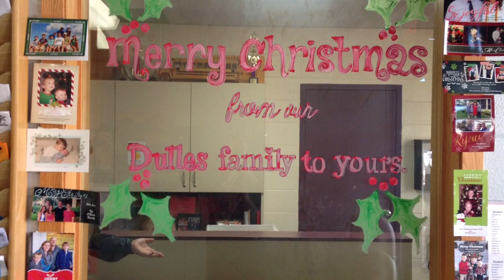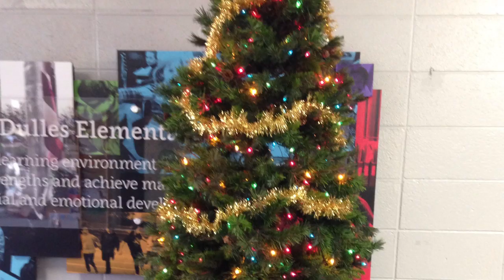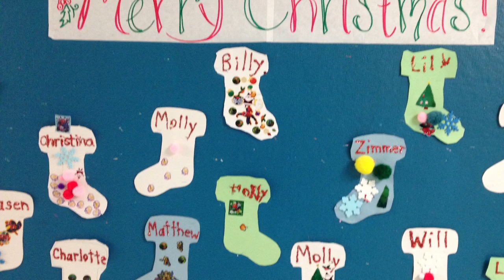JFDulles Christmas 2015